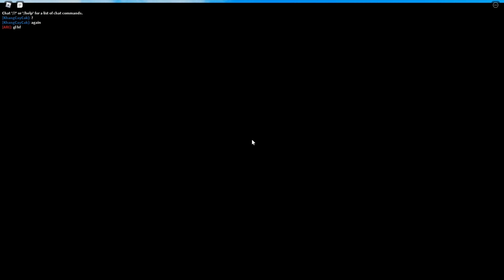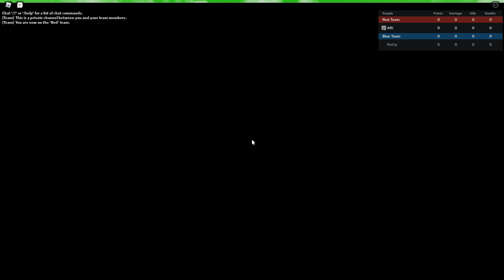ABA | Rank climb progression #2 - Keyboard ASMR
YO!
If you like this content please leave a like as I want to know if I should make more videos about this.

Much love from your favorite ABA Youtuber 💝

ABA
Ranked
Roblox